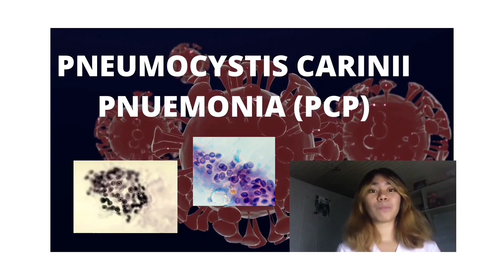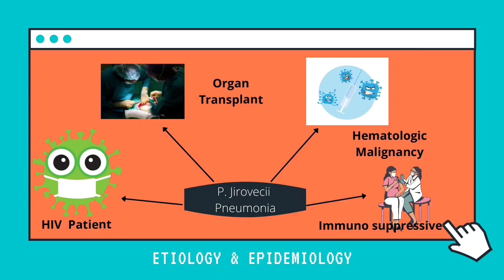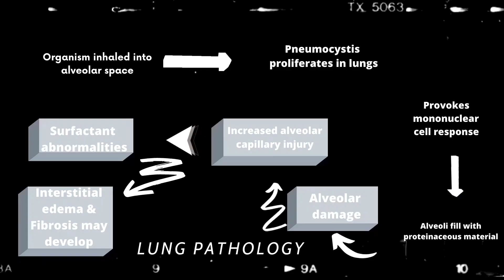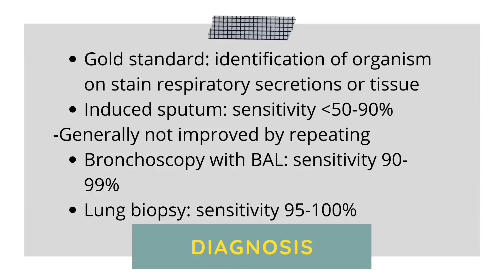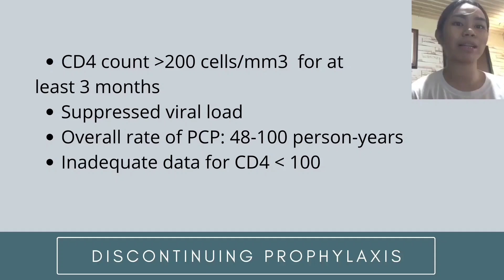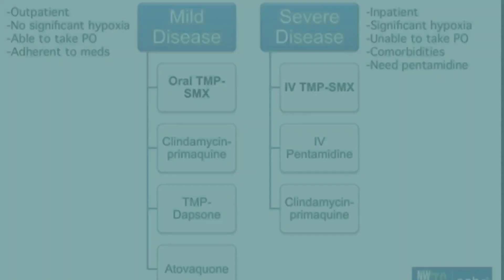PNEUMOCYSTIS CARINII PNEUMONIA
Joahna VALENZUELA
GENUIS HOUR   N3A